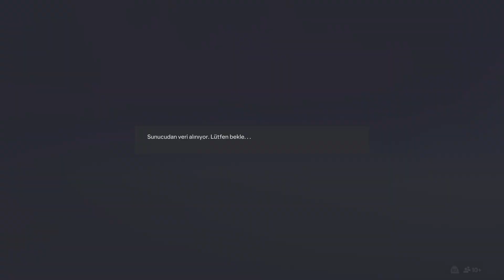EA SPORTS FC 24 Clubs Galibiyet 🤓🤓